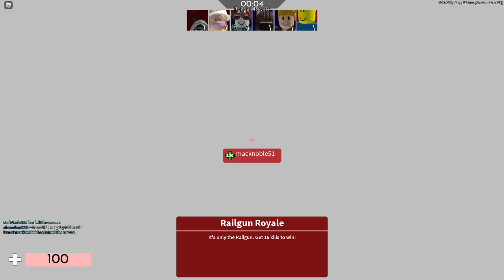Getting only headshots in railgun royale...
all head clicks